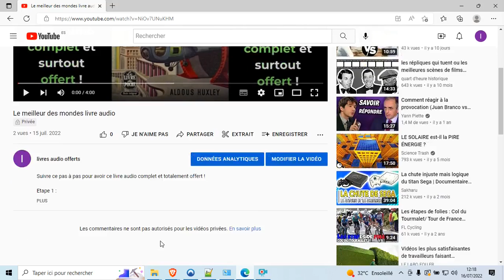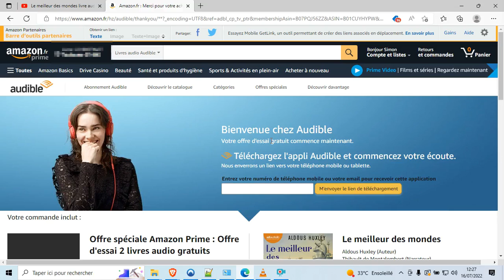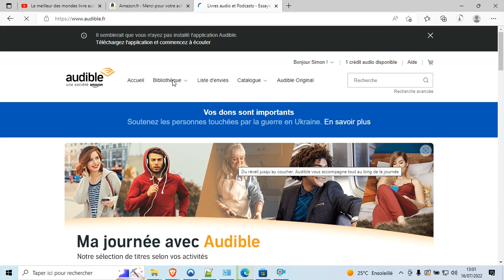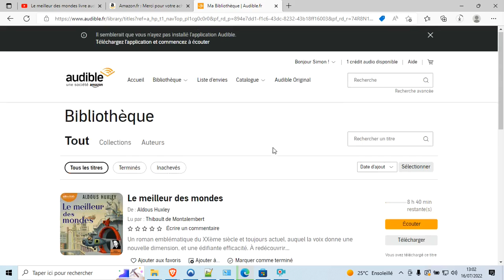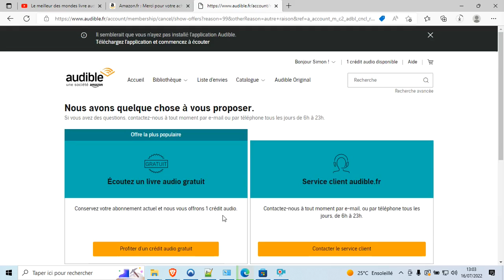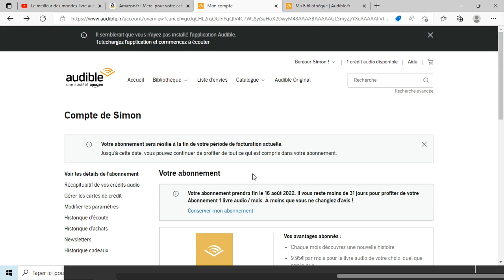Un rien peut tout changer livre audio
Cliquez sur ce lien pour accéder au livre audio offert :

Description

Auteur: James Clear

Résumé :
Micro-actions, méga-impact... De minuscules changements vont transformer votre vie. Créez de bonnes habitudes, abandonnez les mauvaises !

Quels que soient vos objectifs, ce livre audio vous apporte les clés pour vous améliorer progressivement, grâce à de petits changements quotidiens. Il vous offre des stratégies pratiques vous permettant de parfaitement maîtriser d'infimes actions menant à des résultats concrets.

Expert mondial en matière de création d'habitudes, James Clear est réputé pour sa capacité à transformer des processus complexes en comportements simples facilement applicables à la vie quotidienne et au travail. Il s'appuie sur des concepts issus de la biologie, de la psychologie et des neurosciences pour vous aider à modifier vos agissements. Émaillé d'histoires vraies, et lu avec entrain et pédagogie par Antoine David-Calvet, Un rien peut tout changer vous donne les techniques nécessaires pour changer enfin vos habitudes !

Introduction : Mon histoire

Première partie : Les fondamentaux - Pourquoi de petits changements ont un impact énorme

Chapitre 1 : Le pouvoir surprenant des petites habitudes ;
Chapitre 2 : Comment vos habitudes façonnent votre identité (et inversement) ;
Chapitre 3 : Comment construire de meilleures habitudes en quatre étapes simples.
Deuxième partie : La 1ère loi - L'évidence

Chapitre 4 : L'homme qui n'avait pas l'air bien ;
Chapitre 5 : La meilleure façon d'adopter une nouvelle habitude ;
Chapitre 6 : La motivation est surestimée, l'environnement est souvent plus important ;
Chapitre 7 : Le secret de la maîtrise de soi.
Troisième partie : La 2e loi - L'attractivité

Chapitre 8 : Comment rendre une habitude irrésistible ;
Chapitre 9 : Le rôle des proches dans la mise en place des habitudes ;
Chapitre 10 : Identifier les causes des mauvaises habitudes et y remédier.
Quatrième partie : La 3e loi - La facilité

Chapitre 11 : Avancez lentement, mais sans revenir en arrière ;
Chapitre 12 : La loi du moindre effort ;
Chapitre 13 : Cessez de procrastiner en adoptant la règle des deux minutes ;
Chapitre 14 : Rendez les bonnes habitudes inévitables et les mauvaises habitudes impossibles.
Cinquième partie : La 4e loi - La satisfaction

Chapitre 15 : La règle fondamentale du changement de comportement ;
Chapitre 16 : Comment rester fidèle à de bonnes habitudes chaque jour ;
Chapitre 17 : Comment un garant peut tout changer.
Sixième partie : Tactiques élaborées - Comment passer du statut de "simplement bon" à "vraiment très bon"

Chapitre 18 : La vérité sur le talent (inné ou acquis ? ) ;
Chapitre 19 : Le principe de Boucles d'Or : comment rester motivé dans la vie et au travail ;
Chapitre 20 : Les inconvénients de la création de bonnes habitudes.
Conclusion : Le secret des résultats durables

Annexes : Petits enseignements tirés des quatre lois
Remerciements.